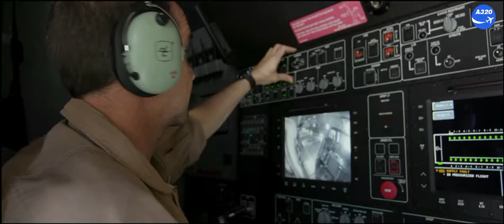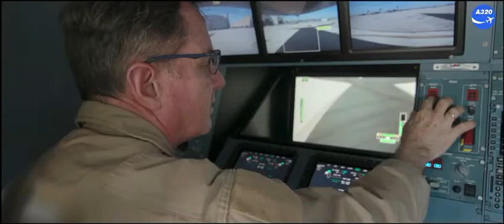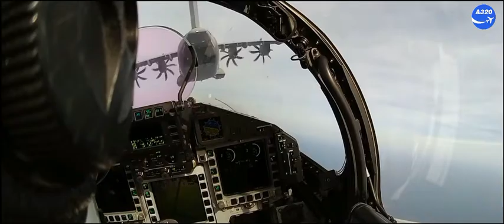Airbus Defence Family Flight 50 Years